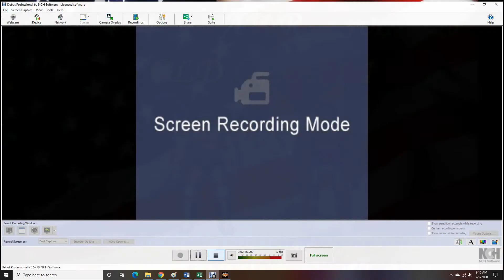AWR Match #1849 : Justin Halo vs Matt Marvelous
AWR ACTION
Augusta, Maine
3 Star Match
7/9/2020